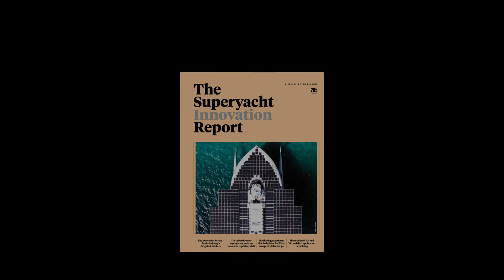Innov:8 Series - Veinland sees increasing requests for cyber security support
Jack Hogan talks to Veinland about providing solutions